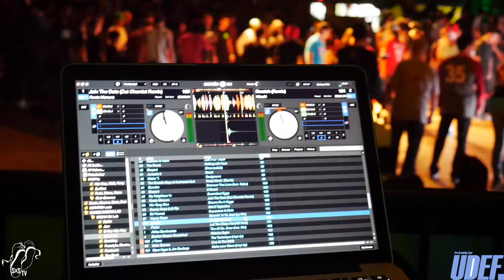Bboy & Bigrl Solo Battles | Recap Feature | Silverback Open 2016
Day One Solo Battles | Recap Feature | Silverback Open 2016

Throwback to last year's Bboy and Bgirl Solo Battles from Silverback Open Championship which Thesis and Narumi took in each individual battles!

Silverback Open Championships 2017 - $100,000 Cash Prize Money - Pro Breaking Tour Champions Series Event x UDEF